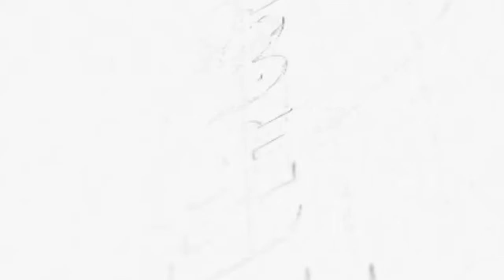REPORTAGE WABINAIRE FIAD EUROPE DU 9 FEVRIER 2024